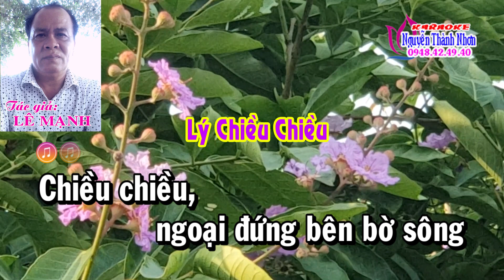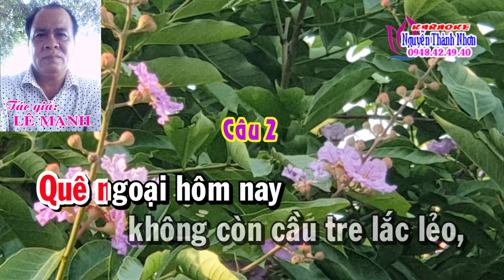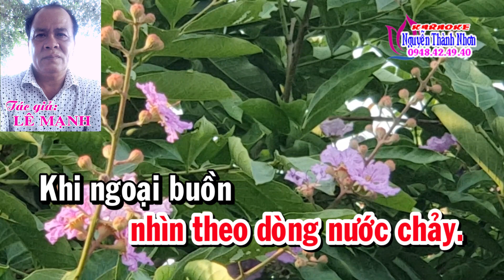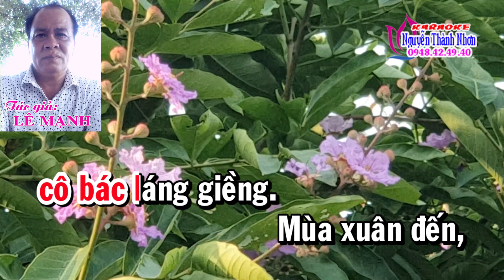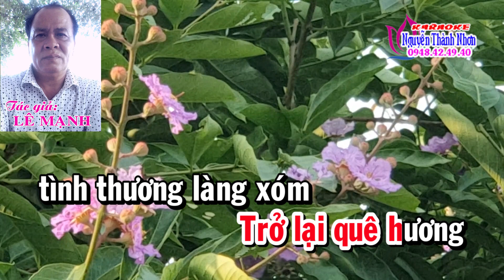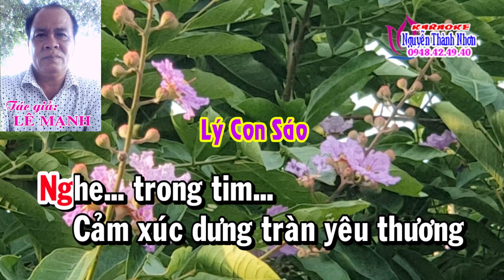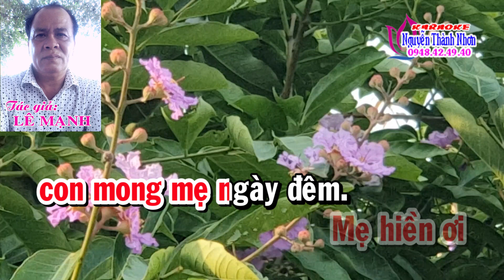NGOẠI ƠI! XUÂN NÀY TRINH ĐÀNH LỠ HẸN - KARAOKE DÂY ĐÀO [T/g Lê Mạnh]